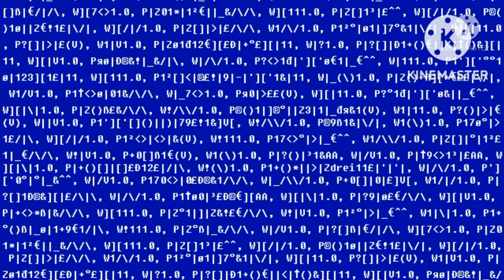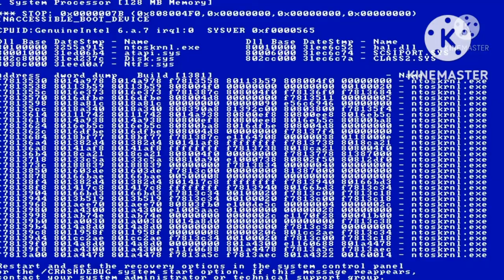pbs p-head shorts episode 3